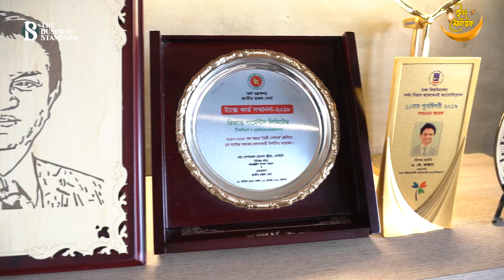বিশিষ্ট ব্যবসায়ী এ কে আজাদের শৈশব ও বর্তমানের ঈদ | The Business Standard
Eminent businessman A K Azad's childhood and present-day Eid
হা-মীম গ্রুপের কর্ণধার এ কে আজাদ।  গ্রুপটির অধীনে বিভিন্ন প্রতিষ্ঠানে বর্তমানে কাজ করেন ৭৫ হাজার মানুষ।  এতো মানুষের আর্থ-সামাজিক অবস্থা বদলে দেয়া এই ব্যবসায়ীর শৈশব-কৈশোরে পারিবারিক অবস্থা কেমন ছিল? সেই সময় ঈদ কেনা-কাটা বা ঈদ আনন্দ কীভাবে উদযাপন করতেন? এখন কিভাবে কাটে ঈদ? এসব বিষয়ে বিস্তারিত জানতে দেখুন টিবিএস শৈশবের ঈদ।